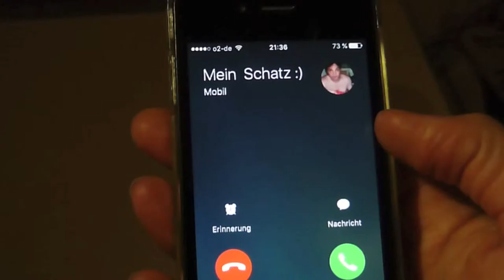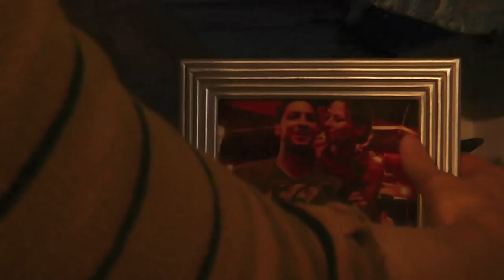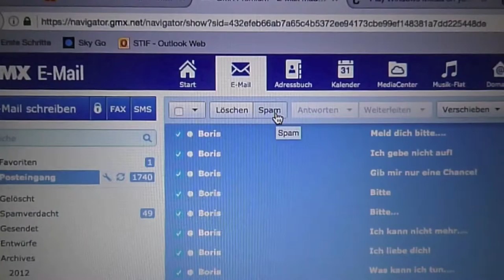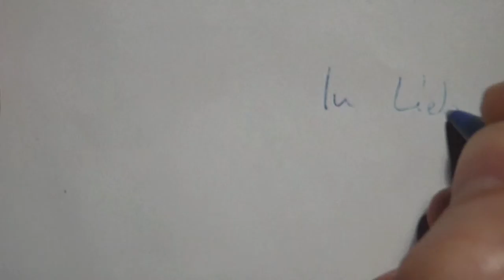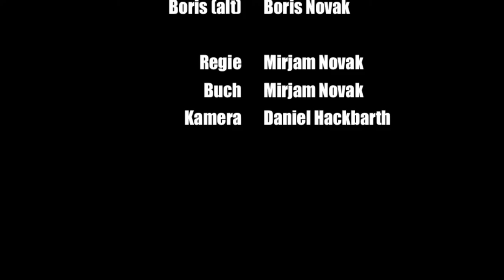Kurzfilm: Etwas bleibt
Ein Brief bleibt. Auch nach all den Jahren. Selbst wenn unser Gedächtnis verloren geht.